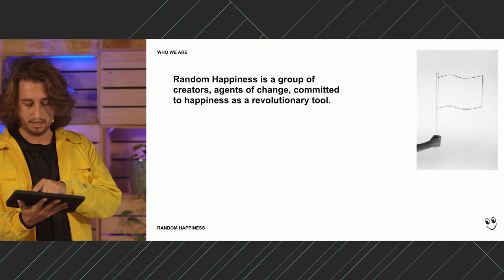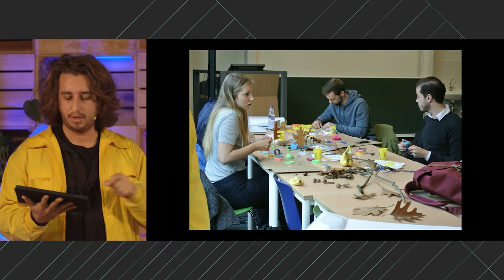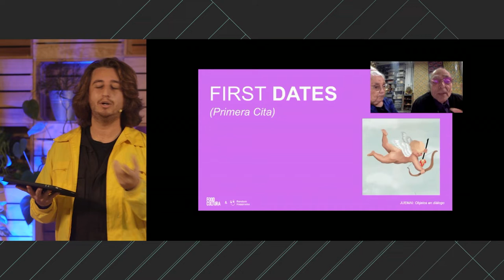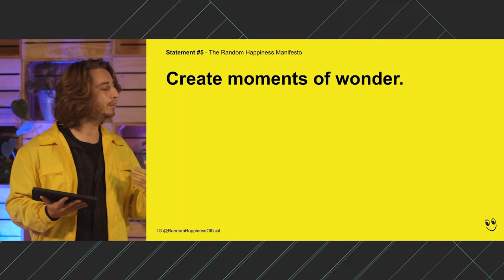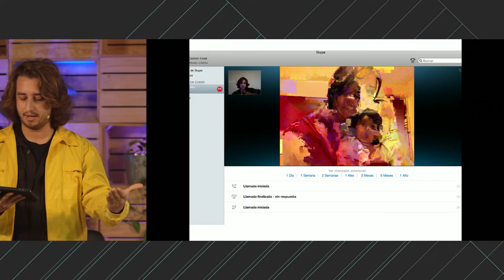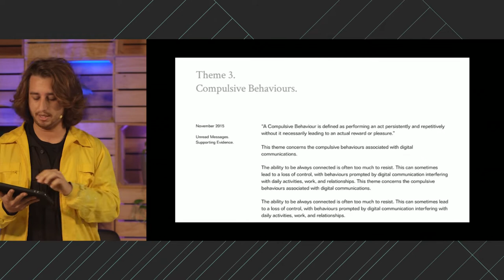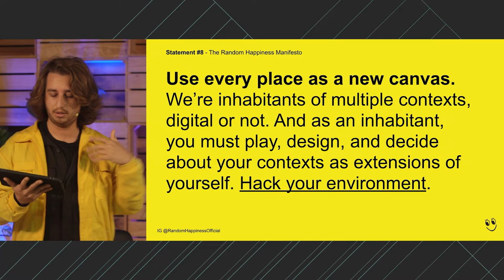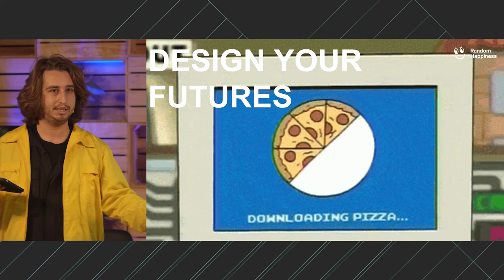IdeasDIgitalES Madrid - Masterclass